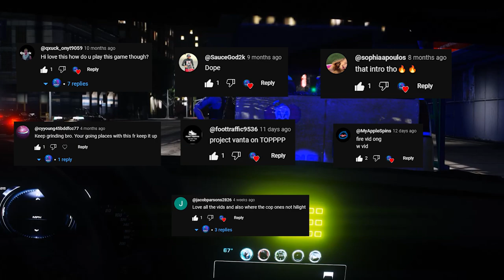Project Vanta - Sergeant Major Gains - Roleplay Highlights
If you're new to my channel feel free to check out my linktree where you can see my TikTok clips, Instagram posts and access my graphic design sponsor, Mythic Rabbit.